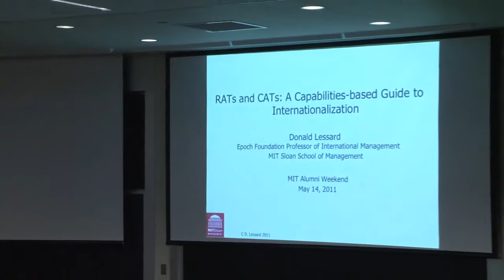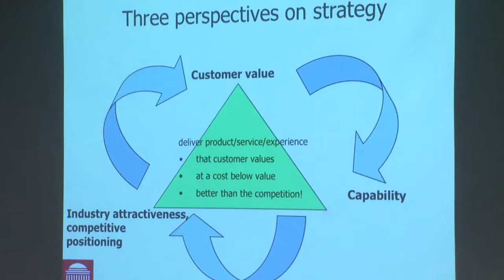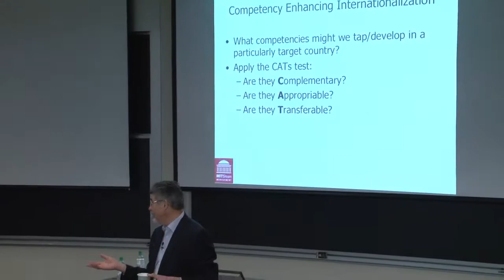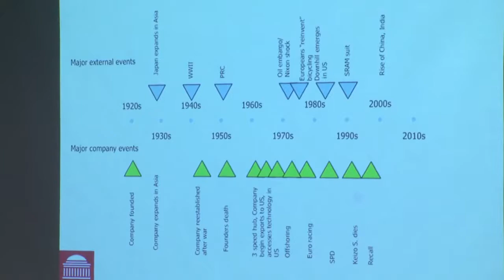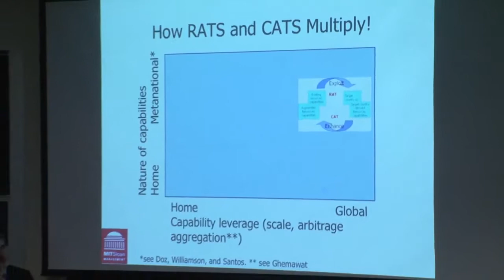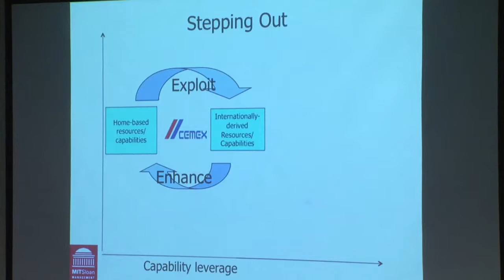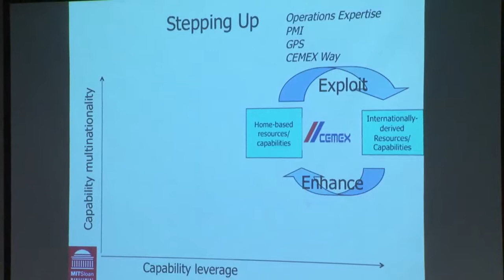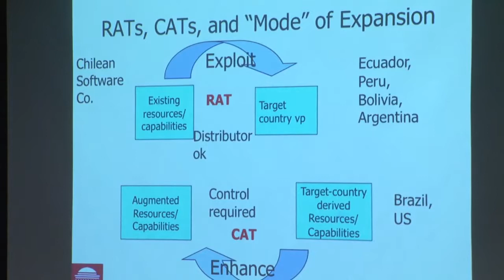RATs and CATs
A Strategic Framework for Internationalization
Featuring Professor Donald R. Lessard

Companies should internationalize because the company is good at something that travels or because the industry is global in scope. And when those companies internationalize, MIT Sloan Professor Donald Lessard provides a framework for exploiting and enhancing that can lead to a successful internationalization: RATs and CATs.
RATs refers to what competencies the company has that it is seeking to exploit internationally.
R: Are they Relevant in other countries?
A: Are they Appropriable—can the company create value in another place?
T: And are they Transferable—can the company capture that value in that other country?
CATs refers to that competencies the company might be able to tap and develop in a particular country.
C: Are they Complementary?
A: Are they Appropriable?
T: And are they Transferable?
“This is a corporate strategy framework,” Lessard said. “How do you think about corporate strategy in terms of exploiting and enhancing capability?”